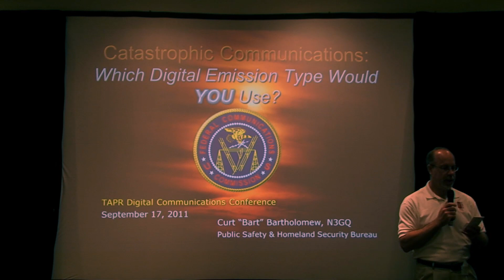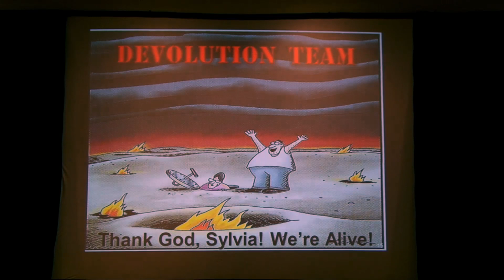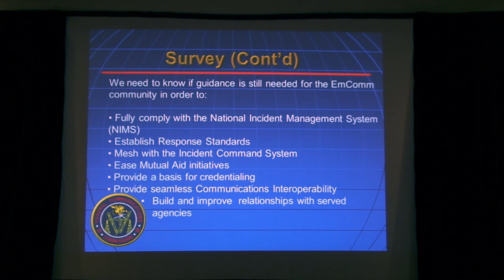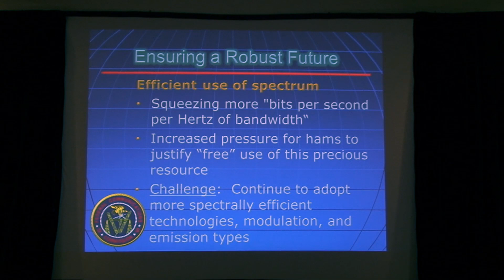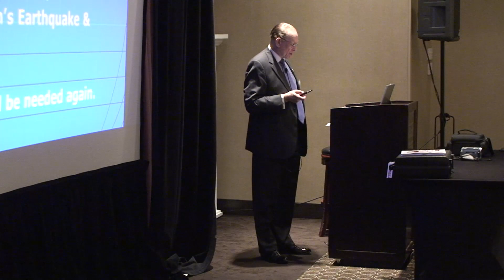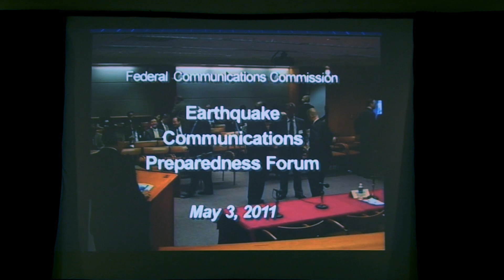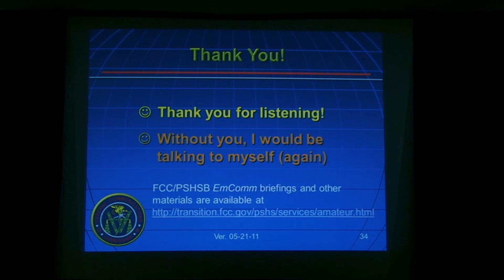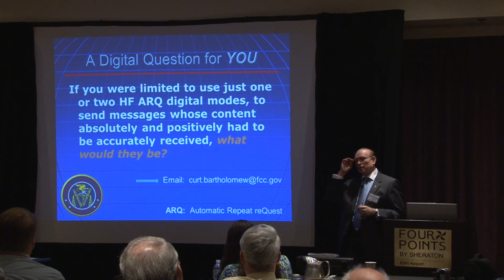2011 DCC - Digital Modes for EmComm - FCC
Curt Bartholomew N3GQ works for the FCC, and he's very wrapped up in the Emergency Communications aspect of Amateur Radio. Here he talks at the 2011 ARRL/TAPR DCC about using digital modes in Amateur Radio Emcomm.